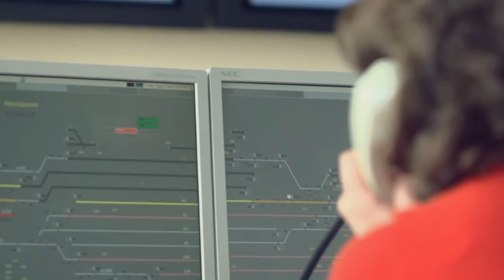Корпоративный ролик для Распадской угольной компании | FreeMotion Group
FreeMotion is a full-cycle multi-award winning production company with over 20 years experience in the field. FreeMotion has shot dozens of corporate films, documentaries and commercials on all the five continents.
We have made promotional/corporate videos for such companies as Coca Cola, Gazprom, Sberbank, S7 Airlines, Tarkett, Belaz, Beeline, Megafon, Salym petroleum, Freedrinks ltd and many many others. FreeMotion is a company to go for if you are looking for production of topnotch video content at a rather modest budget.
FreeMotion’s International Awards:
2009 New York Festivals Film & Video, Bronze award;
2012 US International Film&Video Festival, Silver Award in Advertising/B2C Marketing,
2012 US International Film&Video Festival, Silver Award in Corporate PR
2014 US International Film&Video Festival, Silver Award in Corporate Films
2014 The Cannes Corporate Media&TV Awards, Silver Award in Corporate and Image Commercials
2015 The Cannes Corporate Media&TV Awards, Gold Award in Informational Films.
Компания FreeMotion является одним из лидеров по производству корпоративного видео и рекламы в России. За 20 лет работы мы сняли десятки роликов для таких российских и международных компаний, как Coca Cola, Сбербанк, Газпром, Tarkett, Belaz, Билайн, Мегафон, S7, Белаз, Роснано, Салым Петролеум и многих других. Некоторые из наших работ были отмечены на крупнейших российских и международных фестивалях корпоративного кино и рекламы.
Награды на международных фестивалях на данный момент включают в себя:
2009 New York Festivals Film & Video, бронза;
2012 US International Film&Video Festival, серебро в категории «B2C маркетинг»,
2012 US International Film&Video Festival, серебро в категории «Корпоративный PR»
2014 US International Film&Video Festival, cеребро в категории «Корпоративные фильмы»
2014 The Cannes Corporate Media&TV Awards, серебро в категории «Корпоративные и имиджевые фильмы»
2015 The Cannes Corporate Media&TV Awards, золото в категории «Информационные фильмы»